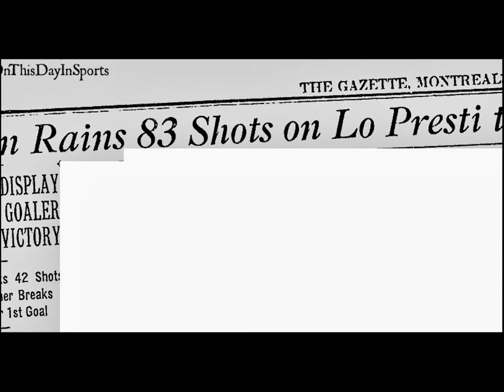Top 10 Goaltending Performances of the Regular Season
Goalies have the hardest job in sports and when they shine, it can really be special.  These goalies have all been forced to do the job single-handedly for their teams and we get to enjoy their marks on history.